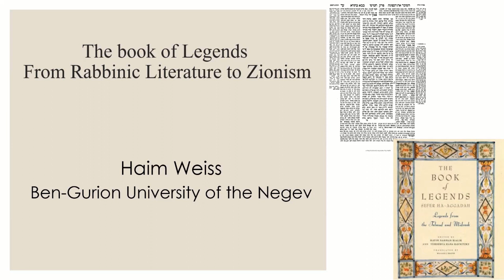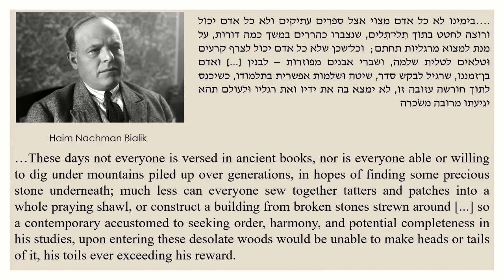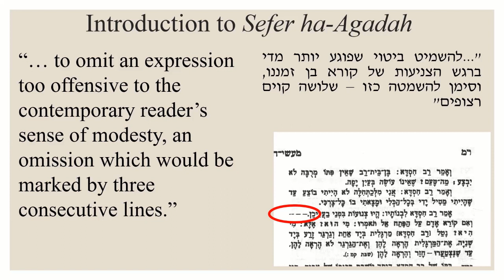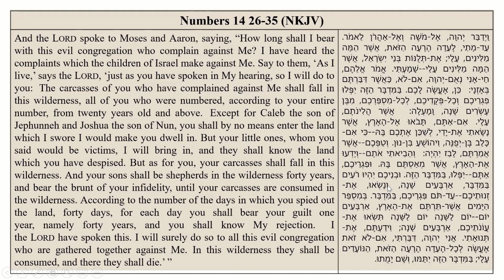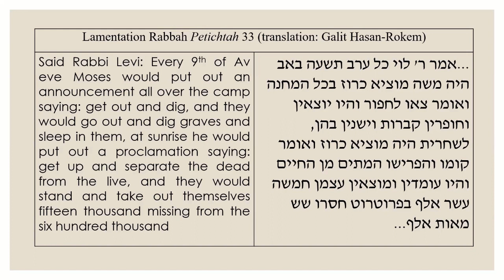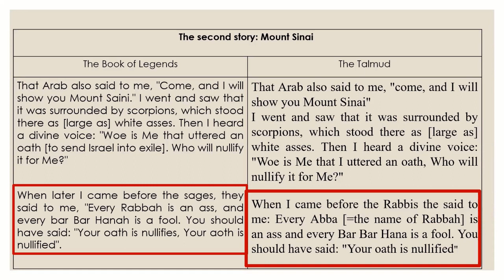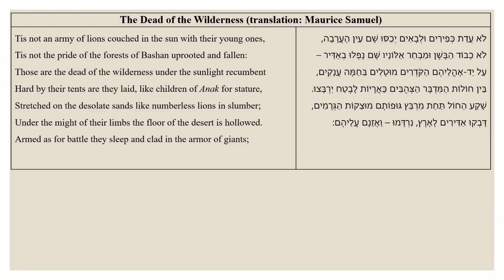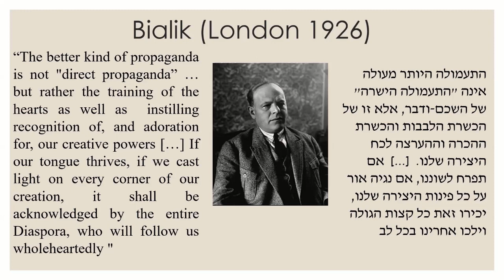Haim Weiss: The book of Legend. From Rabbinic Literature to Zionism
On 8th of July 2021, the President of the University of Regensburg, Prof. Dr. Udo Hebel, was pleased to welcome Prof. Haim Weiss, Head of the Department of Hebrew Literature at Ben-Gurion University of the Negev in Be'er Scheva, Israel - UR's partner university since 2019 - as the International Presidential Visiting Scholar Fellow 2020 at the University of Regensburg after a postponement due to the pandemic.

The International Presidential Visiting Scholar Fellowship is awarded annually and enables internationally renowned academics to spend time researching and teaching at the University of Regensburg.

During his stay at the University of Regensburg, Prof. Weiss, whose research focuses on rabbinic literature and examines its complicated connections with modern Hebrew culture, worked together with his colleagues in the interdisciplinary DFG research group 'Beyond the Canon: Heterotopias of Religious Authority in Late Antique Christianity'.

This Public Lecture is part of the IPVS Fellowship. In his virtual lecture "The book of Legend: from Rabbinic Literature to Zionism", Prof. Weiss addressed the question in which rabbinic culture and literature are presented in modern literary anthologies and what remains the same in the process of transformation, what is changed and what is omitted altogether? The Book of Legend", the most influential modern anthology published by Hayim Nahman Bialik and Yehoshua Hana Rawnitzki in Odessa at the beginning of the 20th century, served as a case study. Immediately after its publication, it became the gateway through which many modern Jewish and Israeli readers looked at their own past.